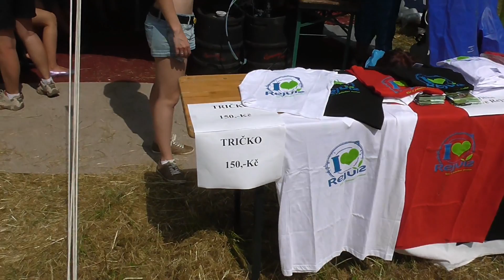Drakovské slavnosti 1